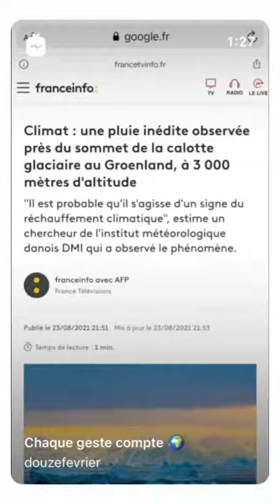JUJUFITCATS - 01 Septembre 2021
Les amis on se retrouve pour mon vlog du 01 Septembre 2021 sur notre chaine - Pour retrouver tous mes vlogs direction ma playlist